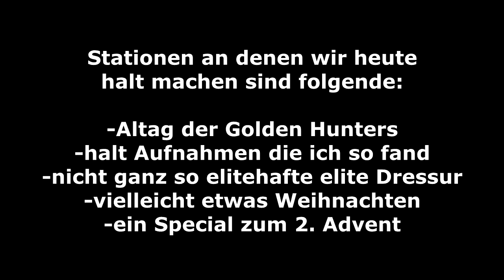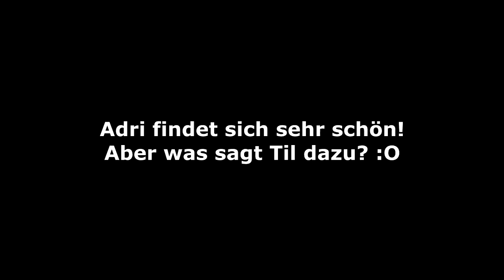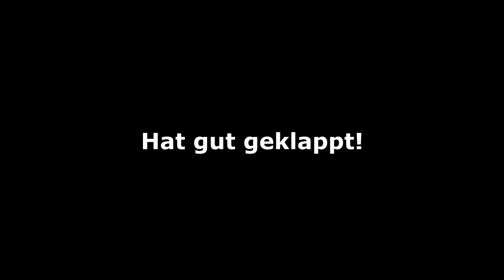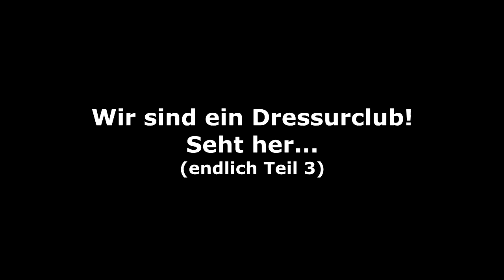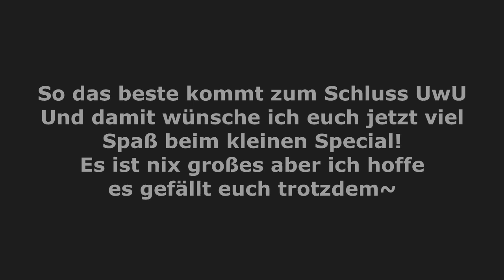[+13] Weekly Hunters #4 [German] [SSO]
- Bitte öffne mich / Pls open me -

[English]
Because the Video is german we won't ad an english description.

[German]
Hallöchen~
Pünktlich zum 2. Advent können wir euch die neuen Weeklys präsentieren!
Wir hoffen wie immer sehr das es euch gefallen hat und das wir für den ein oder anderen Lacher sorgen konnten! :D

LG Die Golden Hunters